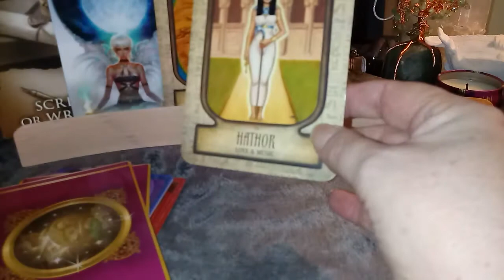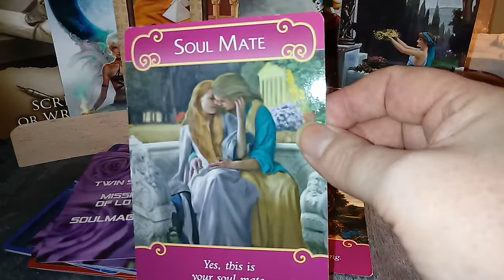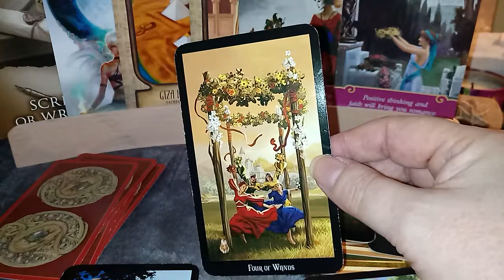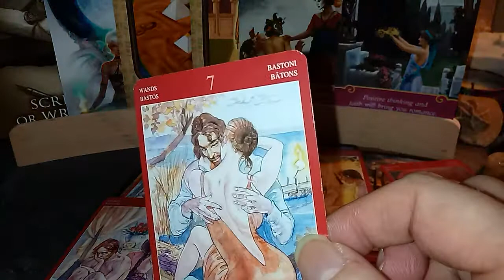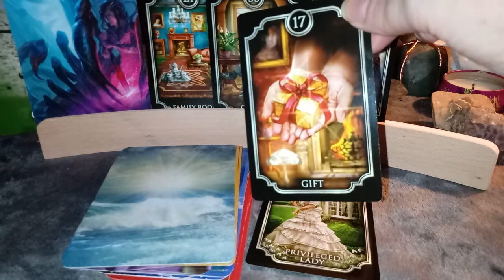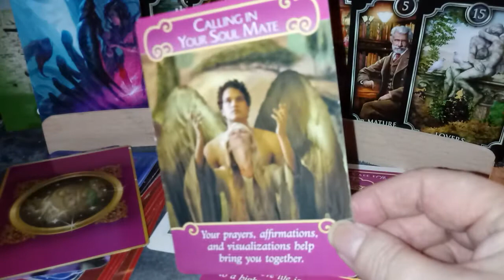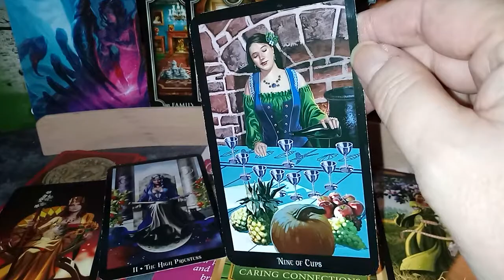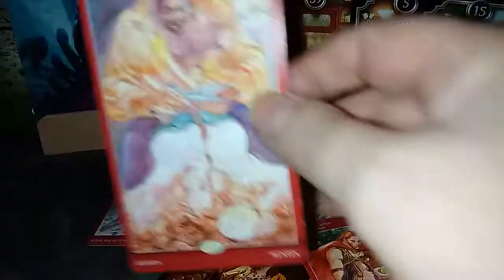PART 2 REMEMBER THE TIME.... A PAST LIFE THAT YOU AND YOUR TWINFLAME SHARED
PART  2
MY DECK USED
TWINFLAMES MISSION OF LOVE

ENTERTAINMENT ONLY
BLESSINGS